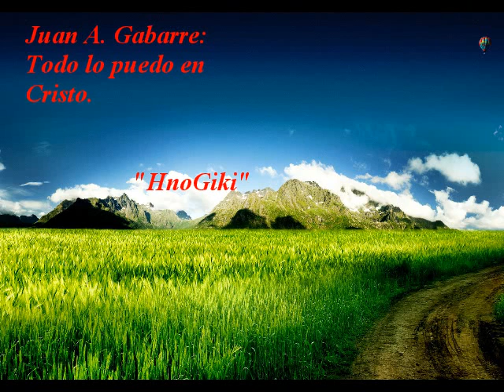Juam A Gabarre Todo lo puedo en Cristo 7.